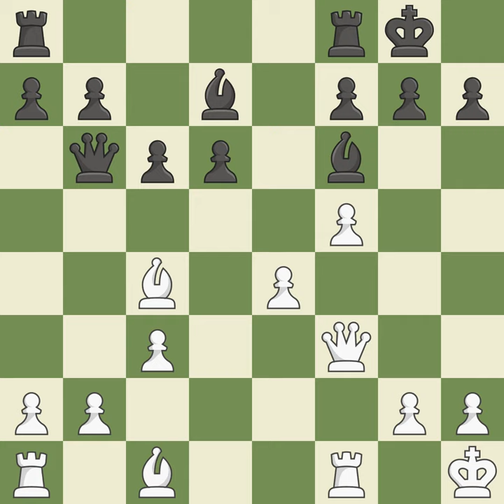Alvarez, J. VS Pascual Arevalo, Antonio Ruben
[Event "Asturias-chT"]
[Site "Asturias"]
[Date "1998.??.??"]
[Round "?"]
[White "Alvarez, J."]
[Black "Pascual Arevalo, Antonio Ruben"]
[Result "1-0"]
[BlackElo "2305"]
[ECO "A40"]
[EventDate "1998.??.??"]
[PlyCount "55"]
[EventType "team"]
[EventCountry "ESP"]
[SourceTitle "EXT 2002"]
[Source "ChessBase"]
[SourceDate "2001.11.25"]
[SourceVersion "1"]
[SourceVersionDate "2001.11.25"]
[SourceQuality "1"]
[EventRounds "11"]

1. d4 Nc6 2. d5 Ne5 3. e4 e6 4. Nc3 Nf6 5. Qd4 d6 6. f4 Ng6 7. Nf3 Be7 8.
Bc4 exd5 9. Nxd5 Nxd5 10. Qxd5 O-O 11. f5 Nh4 12. O-O c6 13. Qd1 Nxf3+ 14.
Qxf3 Bf6 15. c3 Qb6+ 16. Kh1 Bd7 17. Bb3 c5 18. Bf4 Bb5 19. Rfe1 c4 20. Bc2
Qc5 21. Rad1 Rad8 22. Rd5 Qb6 23. Qg3 Bc6 24. Rxd6 Qxb2 25. Rxf6 Kh8 26.
Be5 Qxc2 27. Qxg7+ Kxg7 28. Rg6# 1-0